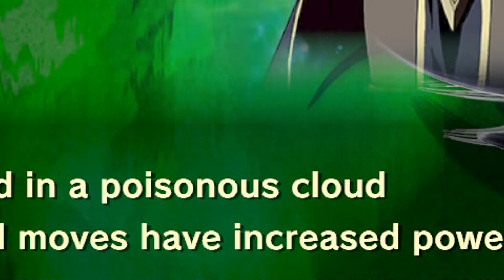Fallen angel too OP for world of light | Super Smash Bros Ultimate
And the time has come for the wall of light to fall so I can proceed to the next part of the map!